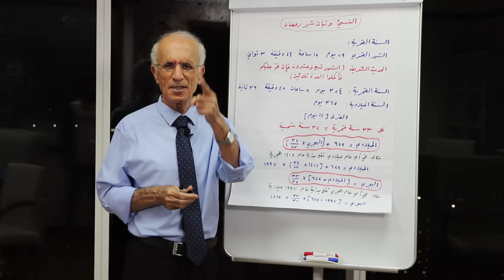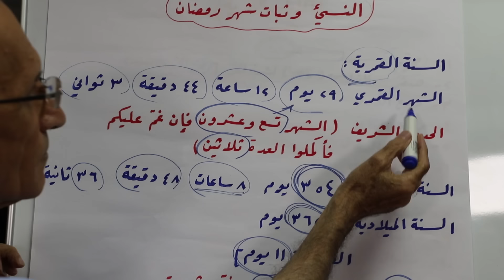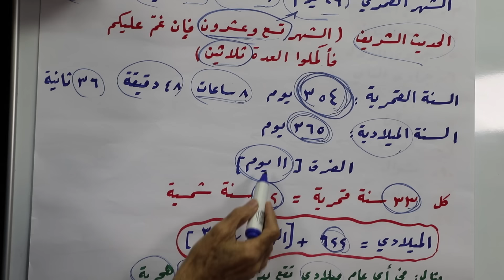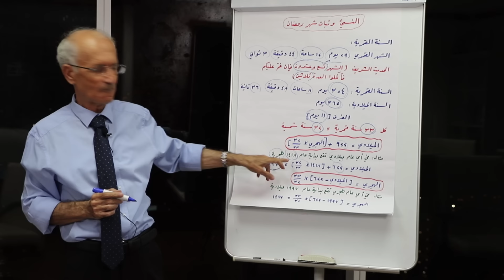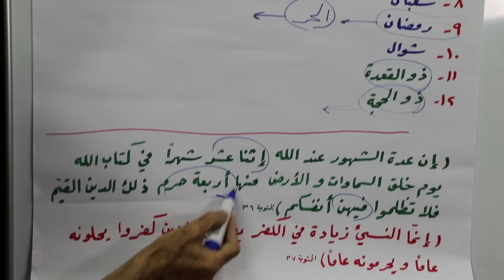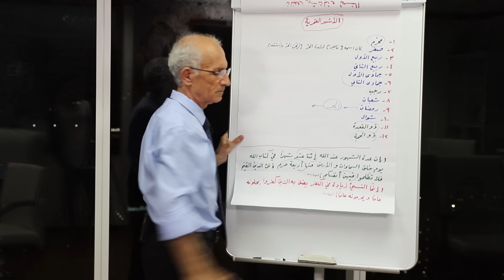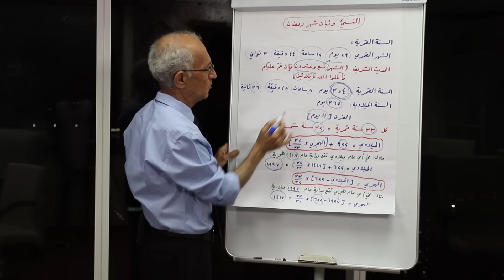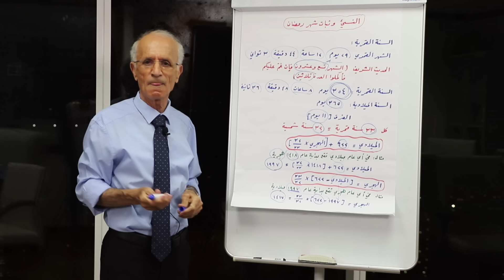هل لشهر رمضان موعد ثابت؟ / النسيء / الدكتور علي منصور كيالي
مامدى صحة الكلام عن إن رمضان يجب أن يأتي في الحر ويجب أن يبقى شهراً ثابتاً في السنة؟؟؟
تابعوا أيضاً:
الجن أعداء أم اصدقاء